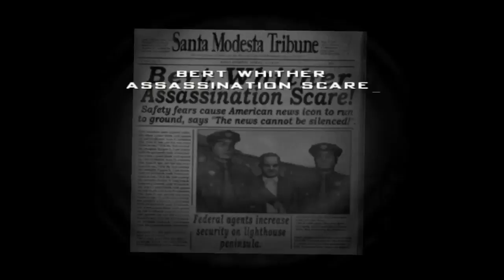Angela Gamergirl Plays Destroy All Humans Part 10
What's up my fellow gamers on this video i had to go find a famous actor and then make him come to my space ship.

Meowchat: Angela D